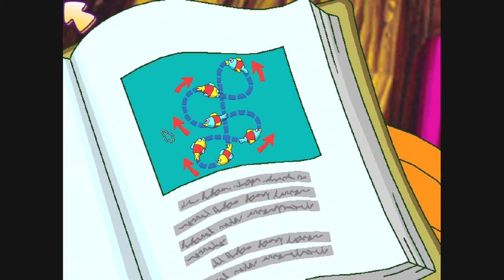Freddi Fish 5 The Case Of The Creature Of Coral Cove Part 6